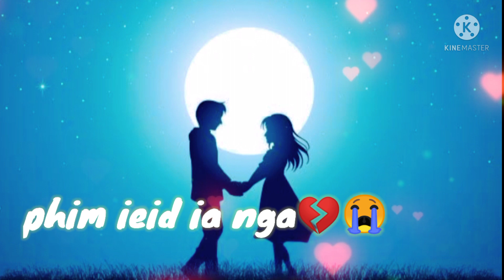✨Best khasi short status✨(Haba ia nga phim ieid)By Ram suchiang.